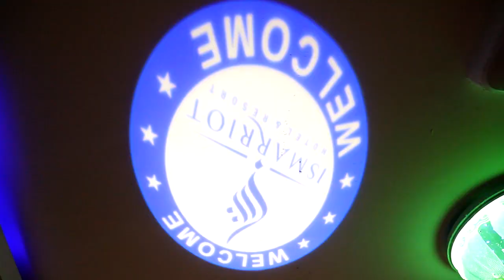Shaashsar & Xeedho Mohamed & Aamina By Tahlil Studio